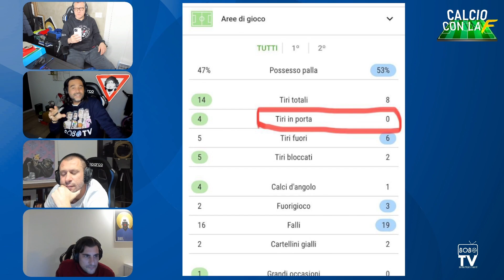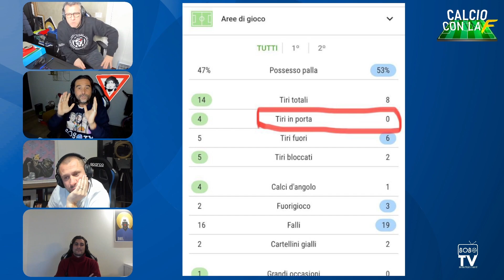MILAN 0-0 JUVENTUS | Poche emozioni a San Siro. Il Big Match finisce a reti bianche | BOBO TV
Alla Bobo Tv Vieri, Adani, Ventola e Cassano commentano il big match della giornata.
Nessun gol e poche occasioni create sul campo malmesso di San Siro

Commenta e dicci la tua.
Rivedi la puntata integrale su Twitch.